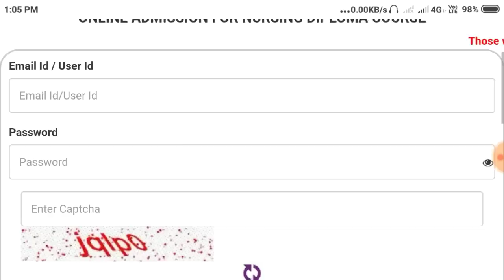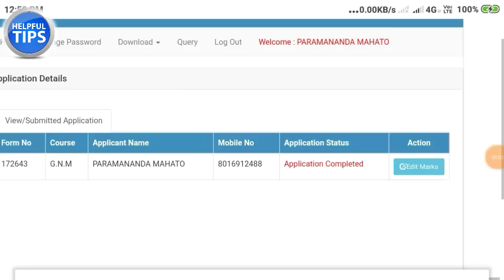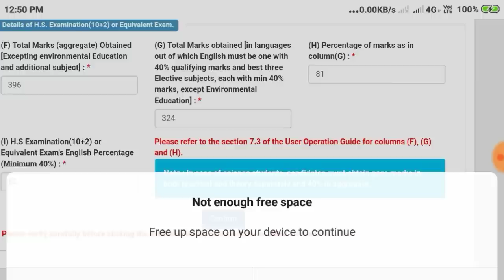WB GNM & ANM Nursing Merit List Published 2019 ।। WB GNM Nursing Provisional Merit List ।। cencel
GNM / ANM  Merit List বেরোনো পরেও Marks edit করতে পারবেন।

Gnm & Anm merit list 2019 available হয়েগেছে। নিজের নাম মেরিট লিস্টে আছে কিনা দেখুন। GNM merit list Available
Gnm nursing merit list published today 2019
provisional merit list for GNM 2019